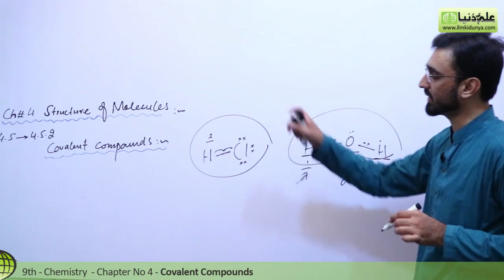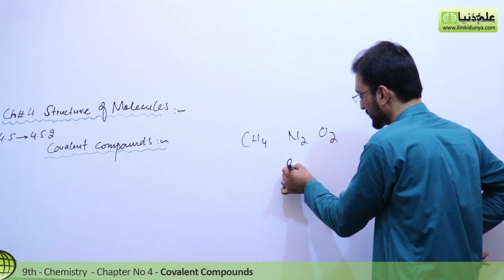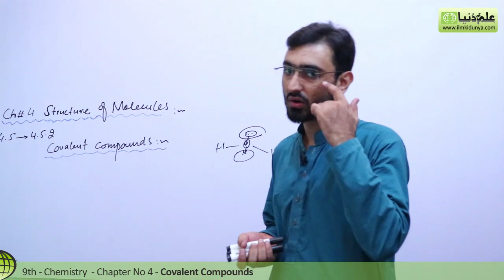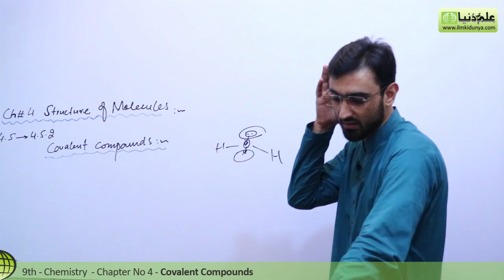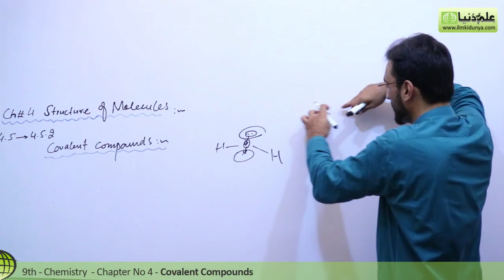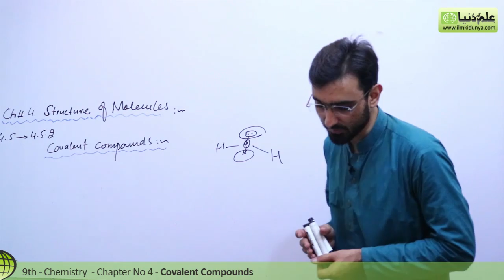Matric part 1 Chemistry, Covalent Compounds - Ch 4- 9th Class Chemistry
ilmkidunya.com has brought to you Lecture of Sibghat Ullah on "9th Class Chemistry Chapter 4 Structure of Molecules.

Topic 4.5 Nature of Bonding & Properties".

In this video following sub topics have been taught:

- 4.5.2 Covalent Compounds